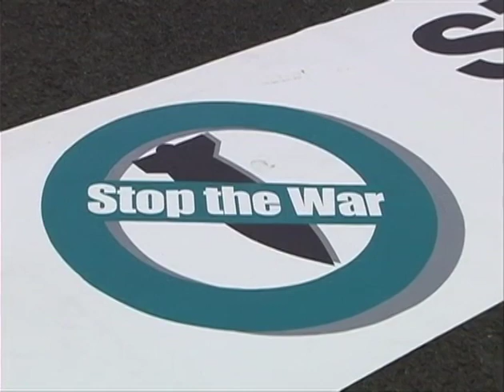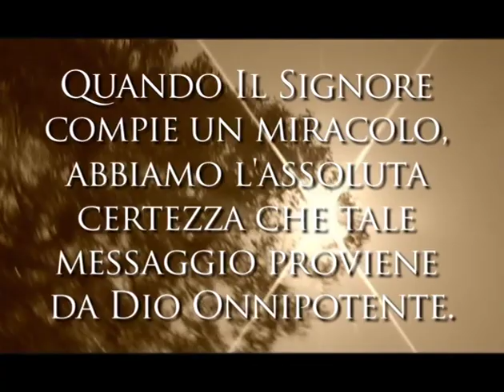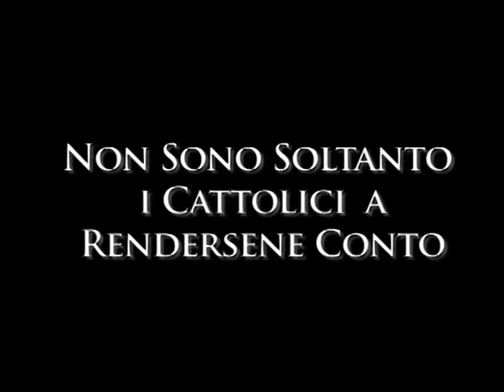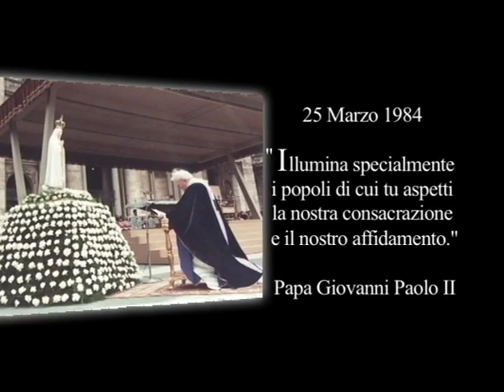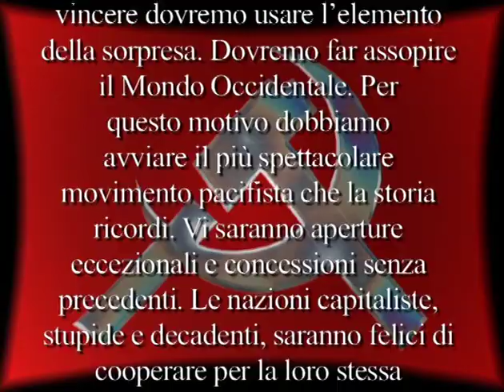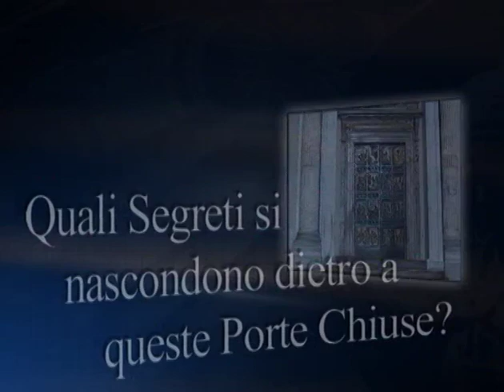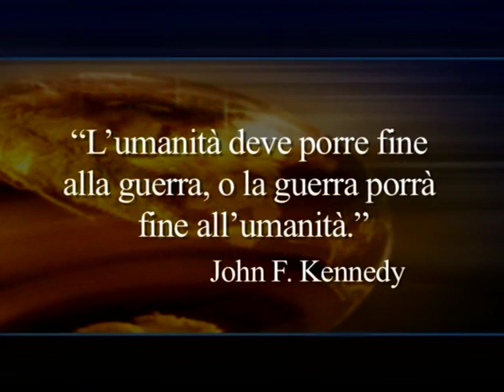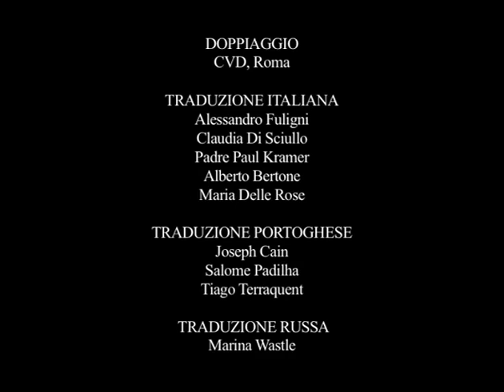L'unica chiave per ottenere la pace nel mondo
Il primo documentario pubblicato in italiano dal Centro di Fatima. La Consacrazione della Russia è l'unica via per ottenere la pace nel mondo. Intervengono, tra gli altri, Padre Nicholas Gruner, Padre Paul Kramer, Christopher Ferrara, John Vennari, Cornelia Ferreira, Gerry Mathatics.